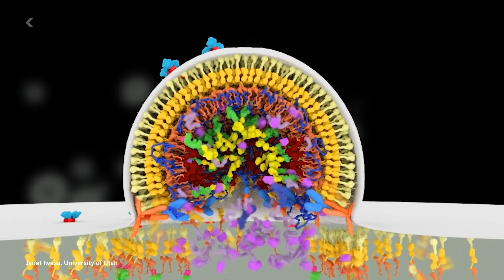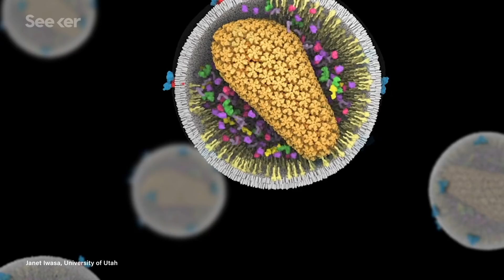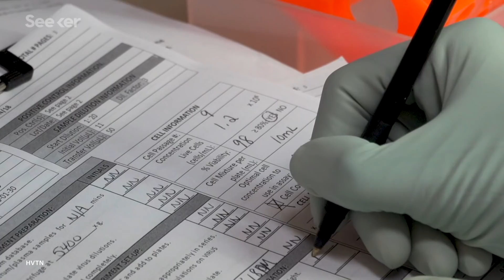The Search For an HIV Vaccine May Soon Be Over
HIV is one of the deadliest viruses on the planet, newly infecting about 1.7 million people in 2018. But scientists are getting closer to developing a preventative vaccine.

Since the early days of the HIV epidemic, the virus itself has confounded researchers.

HIV’s extraordinary diversity and ability to rapidly mutate are huge obstacles in getting a grip on the virus. And it's precisely the virus’ unique characteristics which allow HIV to propagate inside the human body that also make it so difficult to tackle and treat.

Developing a vaccine isn’t easy. There aren’t many good models to reference for research in humans, which means scientists don’t know what the body’s immune response looks like when trying to protect itself.

In 2009, researchers declared that a vaccine trial done in Thailand had protected a significant minority of humans against the disease for the first time ever.

Just recently, researchers announced that they’d identified a new strain of HIV, the first in 19 years.The search for an HIV vaccine might soon come to a close.

Find out more about HIV vaccine research, trials, and how close we might be to developing an HIV vaccine on this episode of Elements.

The HIV Vaccine Trials Network (HVTN)
"The Network’s Clinical Research Sites are located at leading research institutions in over 30 cities on five continents. Internationally renowned researchers in HIV vaccines and prevention lead these units and contribute to the Network’s scientific agenda. The Network’s headquarters are at the Fred Hutchinson Cancer Research Center in Seattle, Washington"

"An optimistic forecast of HIV vaccine availability is that one might be available by 2030. A more pessimistic view is that it may take 20 to 30 years to develop a vaccine that is judged to be effective enough to justify the financing of widespread vaccination campaigns in regions where HIV is endemic."

Infant Model of HIV Opens New Avenues for Research
"The researchers are already at work using the new model to test novel immune-based therapies, including monoclonal antibody therapies directed against the HIV envelope, to extend the time to virus rebound after stopping therapies. “A few years ago, a Mississippi baby who went on treatment quickly after delivery and exposure to HIV, and was then taken off therapy unintentionally, had no detectable virus for over two years. Eventually, the virus did return,” said Dr. Permar.“We are interested in how we can make it more likely to have more children like that.”"

Special thanks to Janet Iwasa for the animations of the HIV virus: scienceofHIV.org